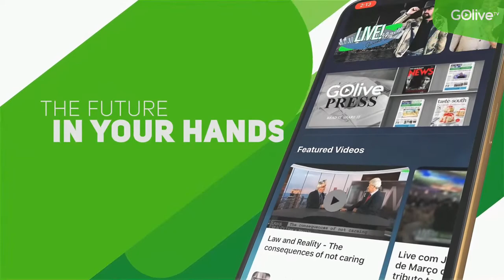Lagoinha Toronto Com Felipe Guedes - Dia 09 De Setembro De 2020